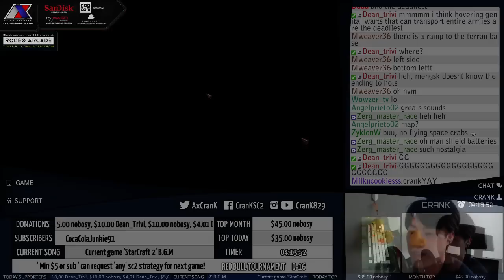SC1 Campaign(Mass Recall) on SC2 Last Mission